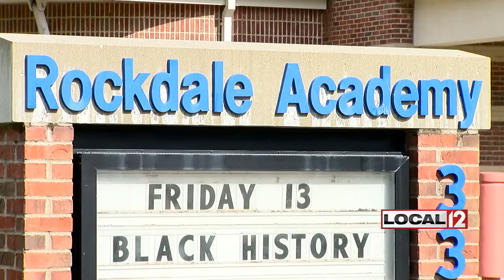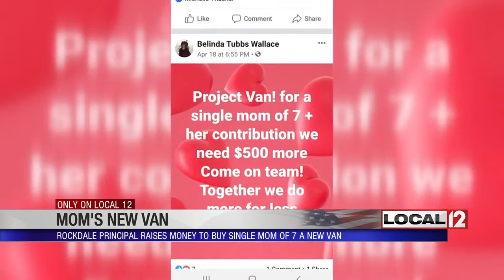Local principal raises money to buy single mom of 7 a new van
AVONDALE, Ohio (WKRC) – A Cincinnati principal raised thousands of dollars to buy a single mom a van.

Things looked a lot different for Chyrae Colbert as she backed out of her driveway in Avondale on the way to her second job of the day. Just a week ago the single mom of seven did not have a car.

“We walk everywhere! We walk everywhere. We need to go, whatever we need to do, we don't want to wait on anybody. We will get to walking,” said Colbert.

Two of her sons are students at Rockdale Academy. Their principal, Belinda Tubbs-Wallace, noticed the family was facing a major challenge.

“After she was up to the school twice on one particular day and even coming in the rain. She was walking to work when she left. I realized, wow. That mom walks to work and she walks home. Avondale is a very high-crime area,” said Tubbs-Wallace.

Tubbs-Wallace called on her friends to help. She quickly knew Colbert’s car problems would soon be left in the rearview mirror.

“Everyone began to donate from $5 to $15 and the donations came in,” she said.

Last weekend, Colbert and her kids walked to Rockdale Academy for the last time. She had no idea she'd be leaving in a new van.

“When I got up there, I had seen all these people. I was like, 'Oh my gosh. What is going on?' And that car was right there behind all those people. It was amazing,” said Colbert.

An amazing moment caught on camera. Now, her family can spend less time walking and more time together.

“I try to tell everybody, if you're a single parent, you work hard and you feel like it's not going to pay off, it does. Somebody recognizes you. Somebody sees that you're a hard worker and they see that you're trying. They just step right in and take some of the load off your shoulders,” said Colbert.

Tubbs-Wallace has a foundation called Home Schools and Community. She is already working on another project to help a struggling family.